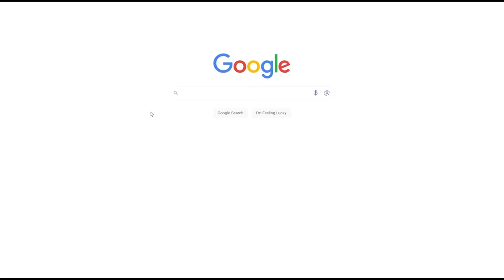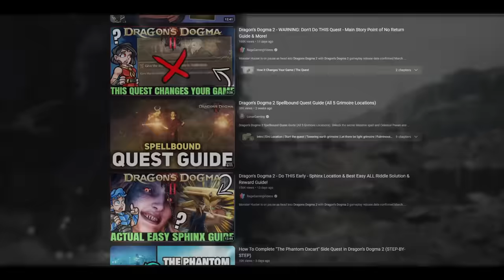Secret Boss Fight in Dragon’s Dogma 2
Dragon's Dogma 2 has been an okay journey so far. But THIS quest almost made me quite the game.. (Part 1)

~Social Media ~